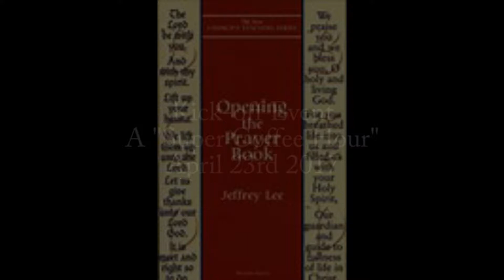6 Chapters - 6 Weeks Program Intro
A brief introduction to St. Luke's "Parish-wide Read" of Jeffrey Lee's Opening the Prayer Book